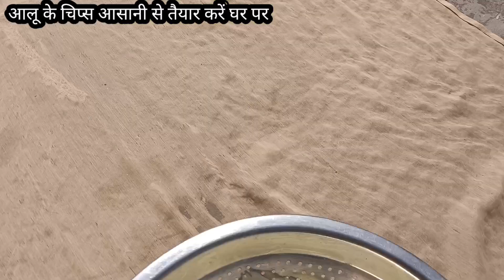मार्केट जैसे आलू के चिप्स अब आसानी से घर पर बनाएं l Cryspy aloo chips l aloo chips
बिल्कुल आसान तरीके से आप घर पर इस तरह का चिप्स बना सकते हैं l aloochips , आलू के चिप्स

आलू चिप्स बनाने के तरीके,आलू चिप्स,आलू चिप्स आलू के चिप्स,आलू चिप्स कैसे बनाएं,आलू चिप्स बनाने की विधि,साल भर चलने वाले आलू के चिप्स कैसे बनाते है,इंदौरी आलू की चिप्स,आलू चिप्स रेसिपी,आलू चिप्स रेसीपी,12 महीने चलने वाली आलू की चिप्स,साल भर आलू चिप्स खालो,इजी आलू चिप्स रेसिपी,आलू चिप्स कसे बनवायचे,आलू चिप्स कैसे बनाते है,आलू चिप्स कैसे बनते हैं,आलू चिप्स आदिवासी सॉन्ग,आलू चिप्स कैसे बनाते हैं,10 मिनट में झटपट आलू चिप्स बनाने की रेसिपी